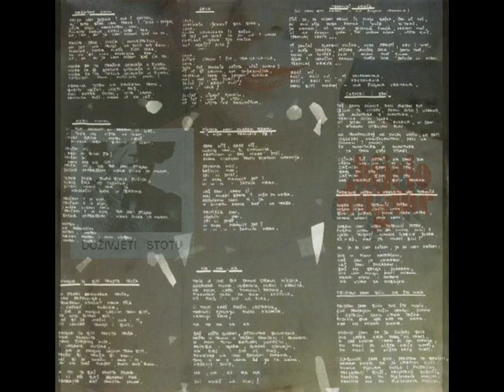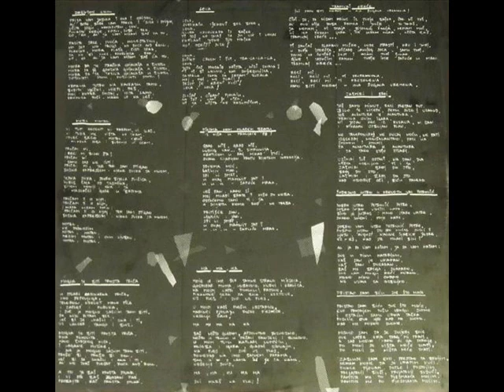HA, HA, HA - BIJELO DUGME (1980)